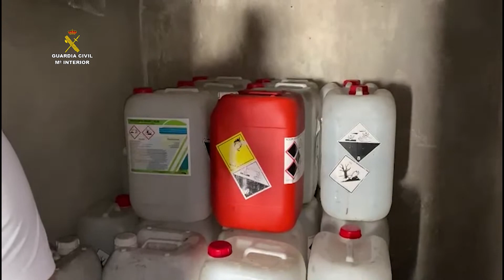2021-12-30_op_lamak_droga_tenerife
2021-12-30 OPERACIÓN "LAMAK" - DROGA - TENERIFE

La Guardia Civil desarticula en la isla de Tenerife una red dedicada a introducir grandes cantidades de hachís procedente de África

- Se ha detenido a los 27 integrantes de la organización y se ha aprehendido más de 9 toneladas de hachís y dos embarcaciones neumáticas

- Han sido arrestadas veintisiete personas de origen marroquí y español, de las cuales veinte han ingresado en prisión

- La organización pretendía enviar armas de fuego ilegales a Marruecos, se han intervenido un total de trece armas de fuego

La Guardia Civil, en el marco de la operación "LAMAK", ha desarticulado una red delictiva dedicada a introducir grandes cantidades de hachís en la isla de Tenerife desde el continente africano.

Se ha procedido a la desarticulación total de la organización criminal, con la detención de 27 personas, de nacionalidad española y marroquí, y se ha aprehendido más de 9 toneladas de hachís y dos embarcaciones neumáticas.

A mediados de 2020 se obtuvieron las primeras informaciones sobre la presencia de una organización criminal asentada en Tenerife con capacidad suficiente para la introducción de grandes cantidades de hachís.

Con el avance de las investigaciones se pudo conocer que el entramado criminal, formado por ciudadanos de origen marroquí y españoles, había conformado una fuerte estructura para llevar a cabo dichas actividades, disponiendo de una alta capacidad logística que le permitía realizar desembarcos de más de 1.000 kilos de hachís con periodicidad mensual en cualquier punto de la costa de Tenerife.

Alijos intervenidos

Por ello, en marzo de 2021 se inició la operación "LAMAK" con la primera aprehensión de dos furgonetas que transportaban 3.500 kilos de hachís que acababan de ser descargados en una playa del municipio de San Miguel de Abona (Tenerife).

A finales del mes de mayo, con el avance de la investigación, se los agentes detectaron como el grupo ahora desarticulado estaría realizando los preparativos para la inminente llegada a costas de Tenerife de una nueva partida de sustancias estupefacientes, por lo que se establecieron los servicios oportunos que permitieron detectar la llegada a una playa del municipio de Arico (Tenerife) de una embarcación que transportaba 1.800 kilos de hachís.

A pesar de ello, los miembros de la red continuaron con su actividad ilícita, con un nuevo intento en el mes de agosto de introducir más de 2.000 kilos de hachís en la isla, utilizando para ello una playa de la costa norte de Tenerife. Este intento fue de nuevo frustrado por los agentes. En esta ocasión además se procedió a la intervención de dos armas de fuego con su correspondiente munición, las cuales la organización pretendía enviar a Marruecos.

Al día siguiente y fruto de la observación y vigilancia por parte de los investigadores, se consiguió interceptar un vehículo tipo furgón conducido por el propio líder de la organización, el cual se disponía a iniciar el transporte de las sustancias, en concreto 1.800 kilos de hachís que fueron  aprehendidos por la Guardia Civil.

En el transcurso de la operación se ha aprehendido más de 9 toneladas de hachís y 1,3 kilo de cocaína, así como se ha intervenido dos embarcaciones neumáticas, cuatro motores fuera borda, tres vehículos, trece armas de fuego, siete armas cortas, cinco armas largas tipo rifle y un arma de fuego artesanal de un solo disparo, además de piezas fundamentales de diferentes tipos de armas , cuatro teléfonos encriptado, aproximadamente 24.000 euros en efectivo, seis GPS para la navegación, y documentación relacionada con la actividad.

Asimismo, se ha detenido a los 27 integrantes de la banda, entre los que se encuentra el líder de la organización, un ciudadano español sobre el que existían hasta cinco requisitorias judiciales para su búsqueda e ingreso en prisión, así como dos ciudadanos de origen marroquí expertos en navegación marítima.

La investigación ha sido llevada a cabo por agentes del Equipo Territorial de Policía Judicial de Playa de las Américas y el Equipo de Delincuencia Organizada y Antidroga (EDOA), pertenecientes a la Unidad Orgánica de Policía Judicial de la Comandancia de la Guardia Civil de Santa Cruz de Tenerife, que han contado con apoyo de unidades de Seguridad Ciudadana y otras unidades de la Guardia civil.